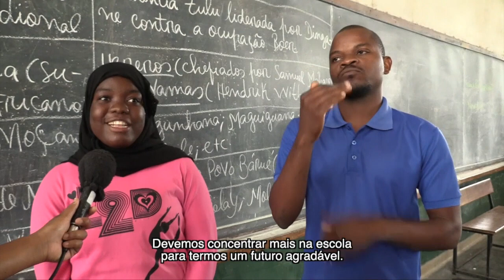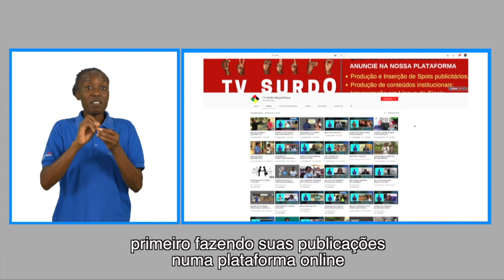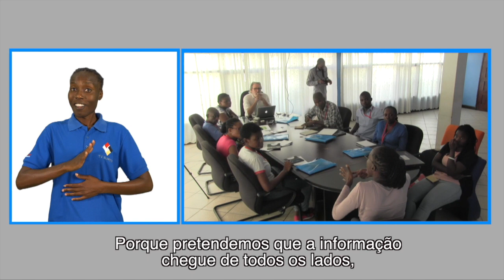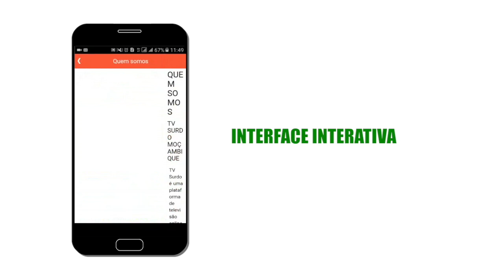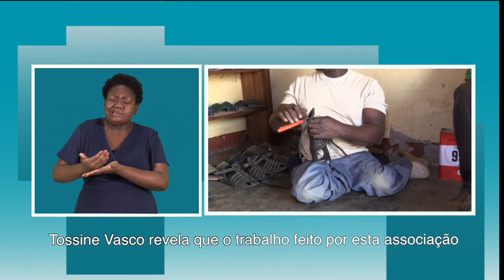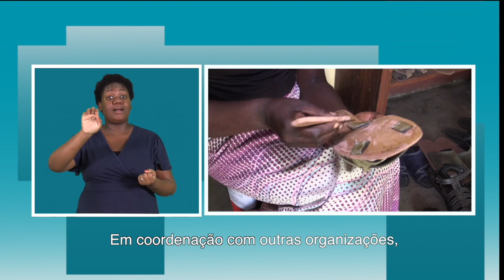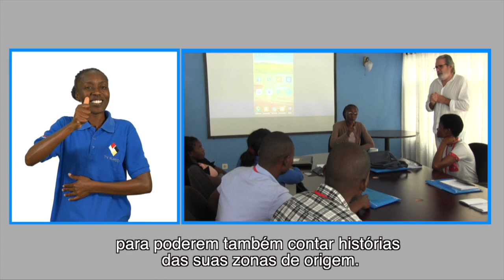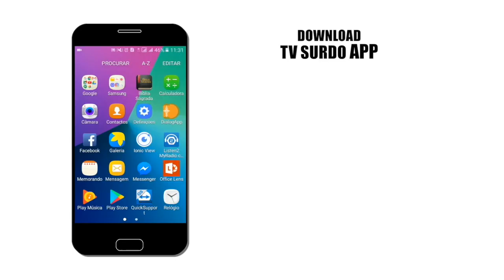PROGRAMA DA TV SURDO 23 11 2019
Mais detalhes em:
Abordamos neste programa assunto relacionado a oferta de bengalas á ACAMO e relatamos historias de como PcD tem superado os seus desafios.